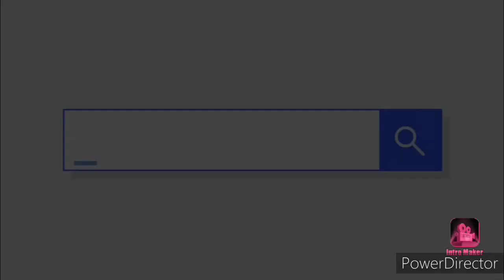GOD KARTIK POOJA || CUTTACK LOCATION || 2022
This is first timel i saw Lord Kartik Mahaprabhu statue at cuttack.the last day of kartik month is celebrated as kartik poornima at odisha and people consider this month as a holy month.peopl left all kind of non veg food.and go to temple make pooja and donate to the poor people.it is consider as doing this all sin will vanished. Take blessing from god in this holy month